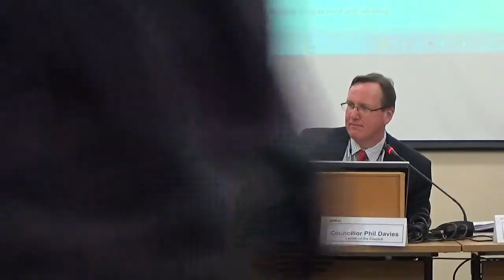Cabinet (Budget Meeting) 10th February 2015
1. Members' Code of Conduct - Declarations of Interest 0:14

Members of the Cabinet are asked to consider whether they have any disclosable pecuniary or non pecuniary interests in connection with any item(s) on this agenda and, if so, to declare them and state the nature of the interest.

2. Minutes 1:12

The minutes of the last meeting have been printed and published.  Any matters called in will be reported at the meeting.

RECOMMENDATION:  That the minutes be approved and adopted.

LEADER OF THE COUNCIL

3. REVENUE BUDGET 2015/18 AND COUNCIL TAX LEVELS 2015/16 1:33

Additional documents:

BUDGET 2015-18 FEBRUARY APPS FINAL

4. Capital Programme and Financing 2015/18 49:14

5. Medium Term Financial Strategy (including Treasury Management Strategy and Capital Strategy) 49:58

Additional documents:

MTFS 2015-18 FEB Appendix 1

6. Financial Monitoring - Revenue (Month 9) 51:25

7. Financial Monitoring - Capital (Month 9) 52:42

8. Referral from Cabinet - 9/12/14 53:28

(Cabinet will have regard to Cabinet minute 106).

9. Welfare Reform Update 53:45

10. Sundry Debtor Write-Offs 1:01:41

ADULT SOCIAL CARE AND PUBLIC HEALTH

11. Proposal to Realign the Joint Carers' Commission (in line with Wirral's Strategy for Carers 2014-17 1:02:35

Additional documents:

Joint Carers Commission 100215 App1

CHILDREN AND FAMILY SERVICES

12. Schools Budget 2015/16 1:05:04

ECONOMY

13. Wirral Business Support Programme 1:11:28

Additional documents:

Collaboration Agreement - Wirral Council - DRAFT 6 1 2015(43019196_1)

ENVIRONMENT AND SUSTAINABILITY

14. Carbon Budget 1:15:35

HIGHWAYS AND TRANSPORT

15. Highway Maintenance Funding and Structural Maintenance Programme 2015/16 1:18:59

Additional documents:

Rep3658 SMP 2015-16 Appendix 1 Wirral Allocation
SMP 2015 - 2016 APPENDIX 2v1

NEIGHBOURHOODS, HOUSING AND ENGAGEMENT

16. Proposed Changes to the Fees Charged for Adaptations Delivered Funded by Disabled Facility Grant 1:22:46